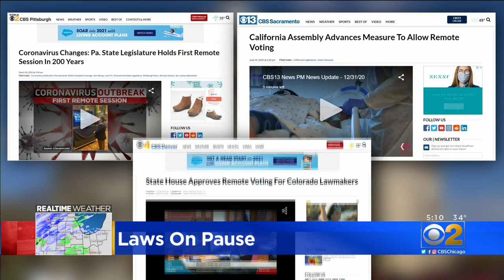Laws On Pause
CBS 2's Lauren Victory reports Illinois lawmakers haven't spent much time in Springfield because of the pandemic, preventing them from voting on pending legislation.